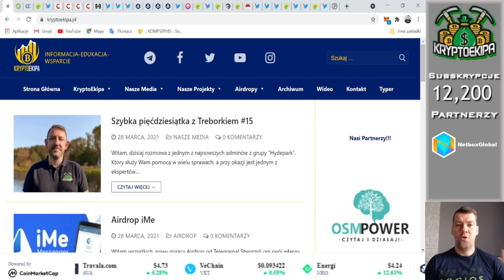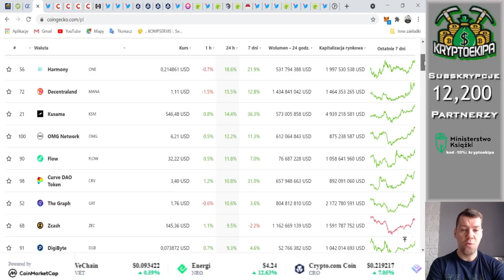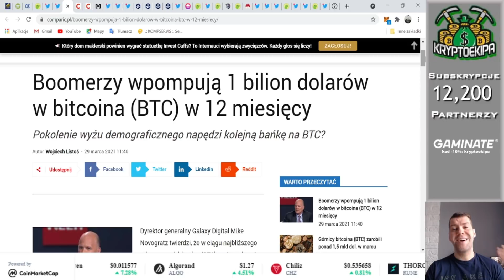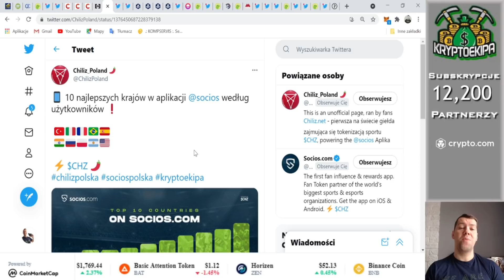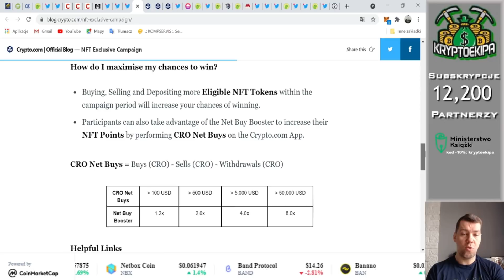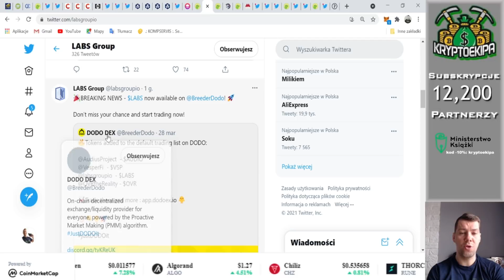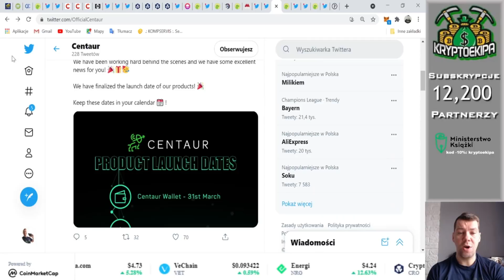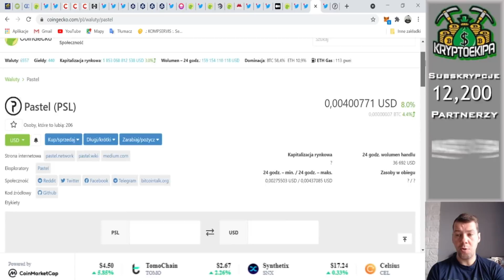Król BITCOIN wraca na tron, VISA i UDSC, Końcówa marka mocna dla ALTCOINÓW, Hossa trwa, Plasma DEFI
✔ BITCOIN wraca!
✔ Końcówka marca przełomowa dla wielu altcoinów
✔ Visa i USDC
✔ Giełdy scentaralizowane wspierają DEFI
✔ Chiliz przed nami kolejne FTO
✔ Crypto Com ENJ Supercharger
✔ Crypto Com konkurs NFT!
✔ 1INCH pasywne zarabianie
✔ Plasma Finance kolejna platforma do IDO
✔ Centaur 3 duże wydarzenia
✔ Carbon 31 marca wersja BETA
✔ Orion odliczanie trwa
✔ Milc Global sprawdzam
✔ Pastel nowy GEM NFT

2. Robimy depozyt 200$ w krypto
3. Bonus otrzymamy po 30 dniach, depozyty należy utrzymać 30 dni.